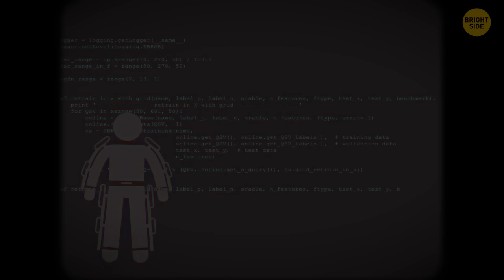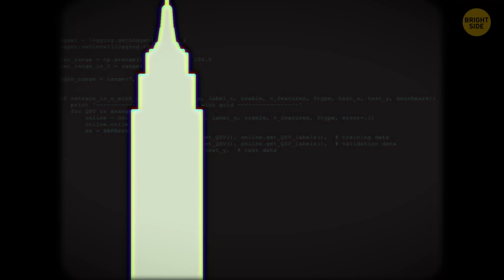Bee-lieve It or Not: Fascinating Facts About Insects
Back in August 2012, a rather unusual incident unfolded when an army of honeybees decided to swarm a Delta plane bound for New York City. It marked the fourth such bee swarm situation the airport had faced in just a few months, including an incident in May 2012 when over 15,000 bees swarmed a light on Taxiway-C, causing a significant flight delay. Faced with this buzzing challenge, the airport's wildlife administrator turned to Google for assistance and stumbled upon a seasoned beekeeper, Stephen Repasky. Bees and other insects often surprise humans in different ways.